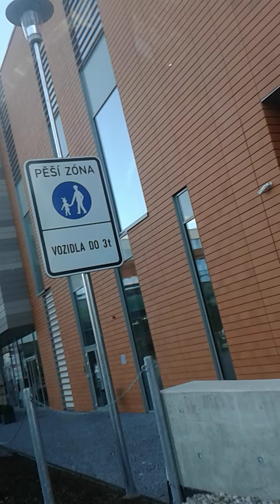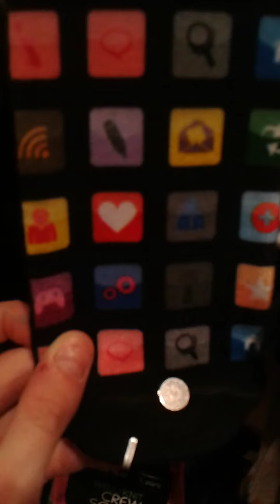Vlog nákupy :D